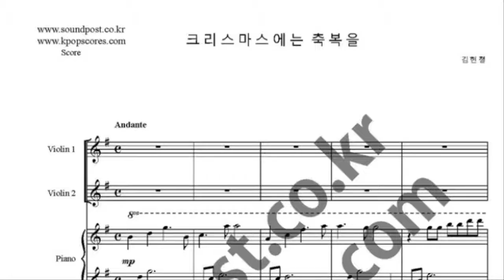크리스마스에는 축복을 악보